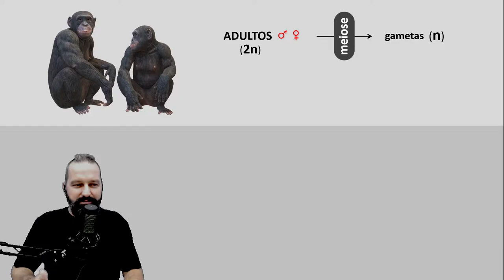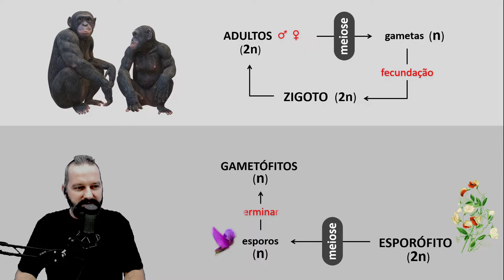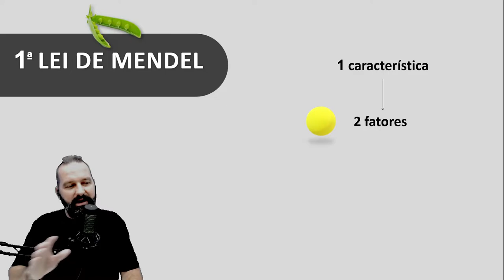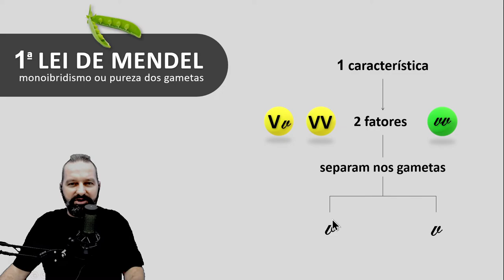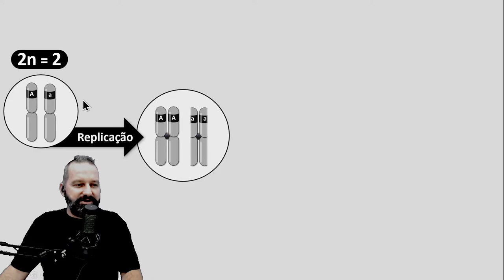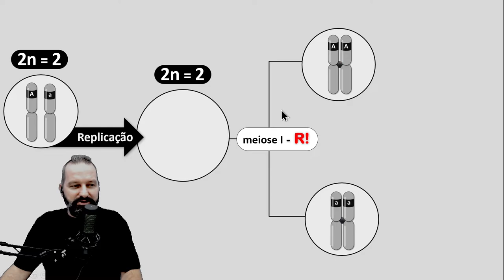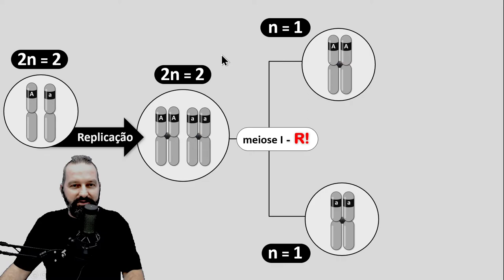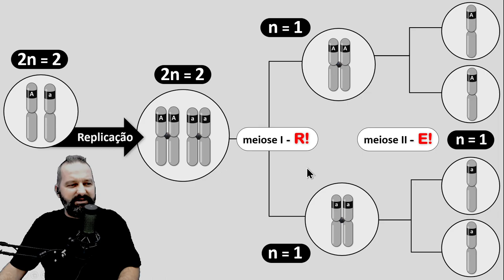Primeira Lei de Mendel - Meiose Espórica e Gamética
O moicano se deve ao fato de que depois de 22 anos formado em Biologia, voltarei à uma Universidade Federal para um novo desafio, fazer um novo curso de graduação em Química utilizando minha nota do ENEM 2021. E que daqui há alguns anos possamos comemorar juntos mais essa conquista.

Neste vídeo tratarei sobre a relação da 1ª Lei de Mendel e a Meiose. Essa divisão celular está relacionada à reprodução, mas em vegetais leva à formação de esporos, enquanto em animais formará gametas. Por isso, a Meiose vegetal é dita espórica e a animal, gamética.